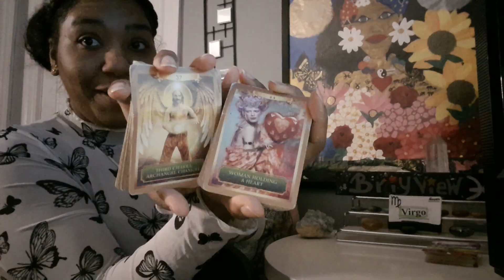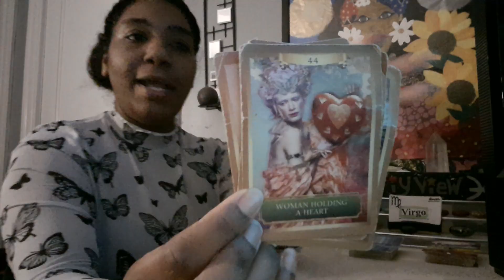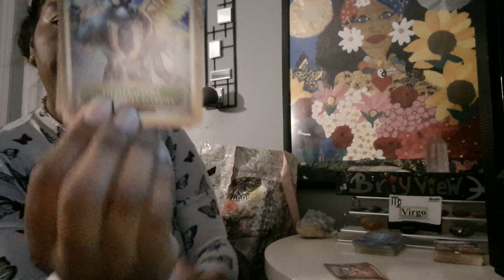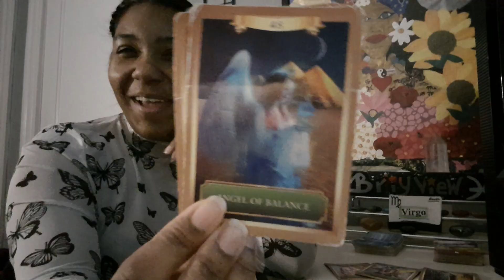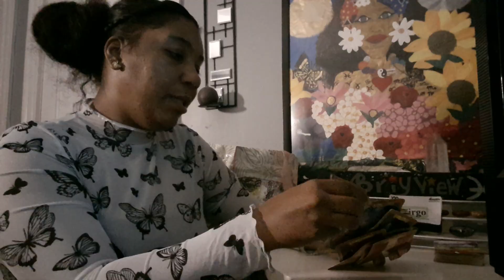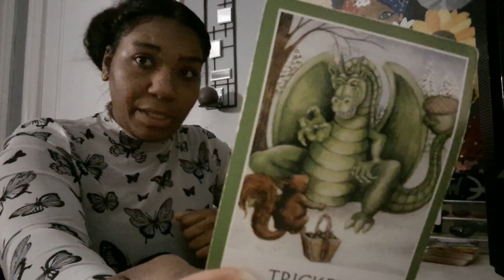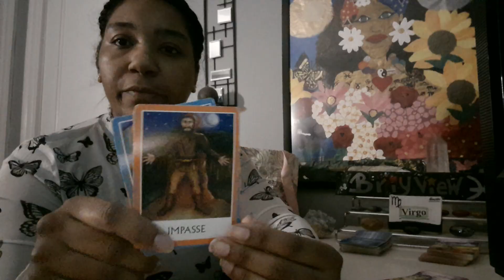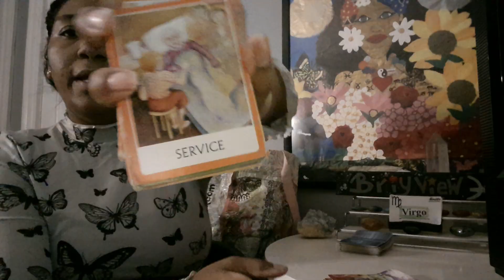Virgo: Open up and doing inner work